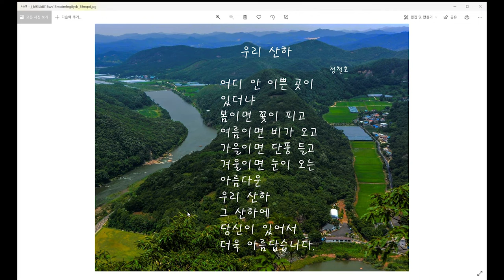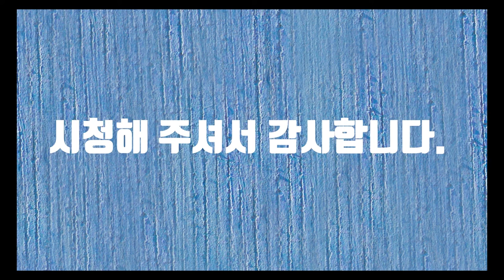우리산하-시낭송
신토불이라는 말이 한때 유행어처럼 맴돌던 적이 있었습니다. 몸과 땅은 둘이 아니라는 이 말을 사전에 찾아보면 신나는 토요일 불타는 이 밤이라고도 한다고 합니다. 해석이야 어떻던 누구나 자신이 나고 자란 곳이 가장 그리운 것 같습니다. 봄이면 꽃이 피고 여름이면 비가 오고 가을이면 단풍 들고 겨울이면 눈이 오는 우리나라, 누가 뭐라 해도 가장 아름다운 곳입니다. 외국에 나와 보니 더욱더 그리운 곳이 바로 고향입니다. 그곳에 가장 사랑하는 사람과 있다면 더한 행복은 없을 것입니다.